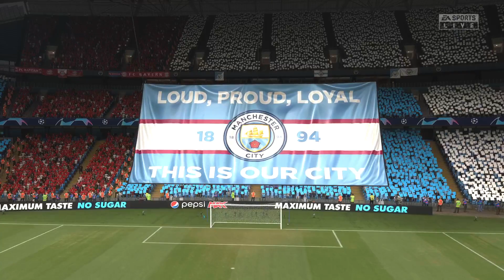FIFA 21 PS5! Manchester City vs FC Bayern Cuartos de Final IDA UEFA Champions League 2020/2021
FIFA 21 PS5! Manchester City vs FC Bayern Cuartos de Final IDA UEFA Champions League 2020/2021 -- Watch live